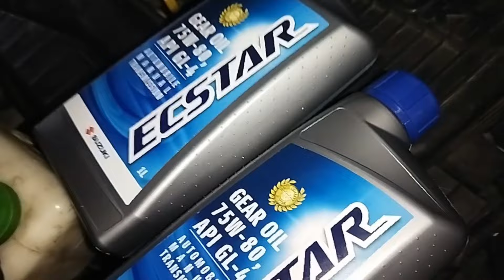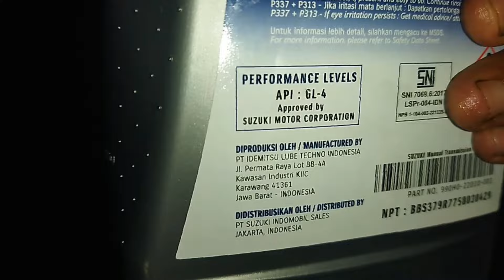GANTI OLI TRANSMISI MANUAL SUZUKI SPLASH, OLI ECSTAR